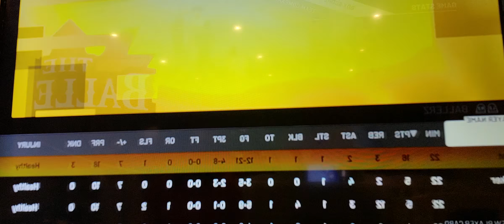NBA 2K NCAA MARCH MADNESS SWEET 16. TEXAS VS KENTUCKY